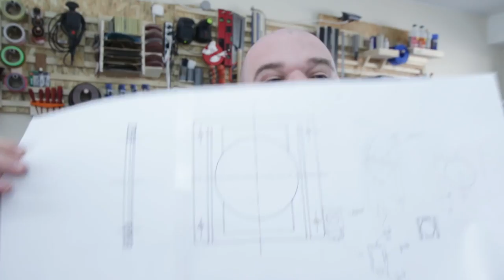ma table à dessin - barbuNawak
Et oui depuis quelques jours j'ai une nouvelle table à dessin supêr chouette qui date des années 90, mais pourquoi?